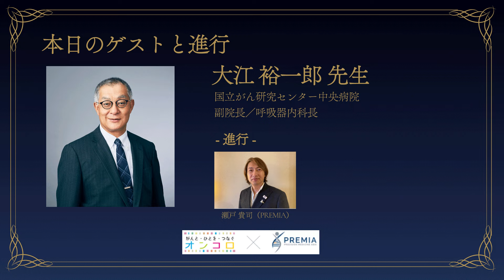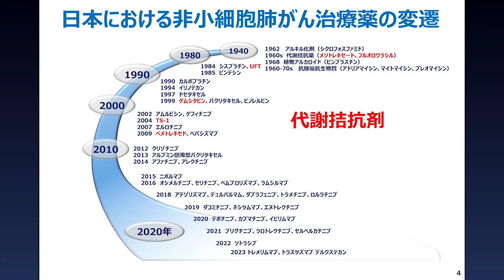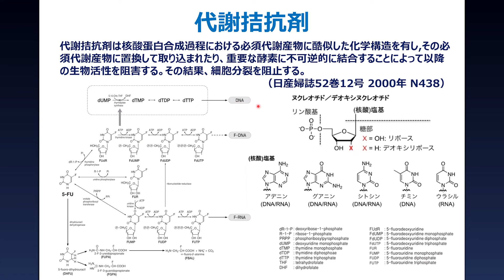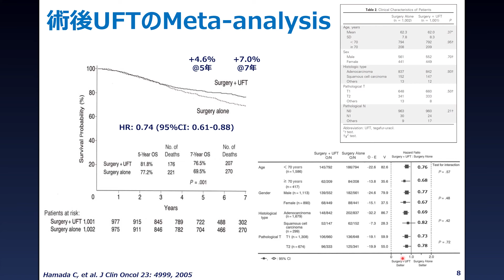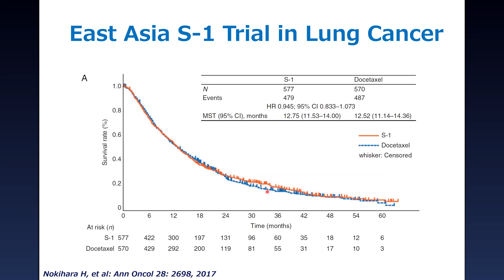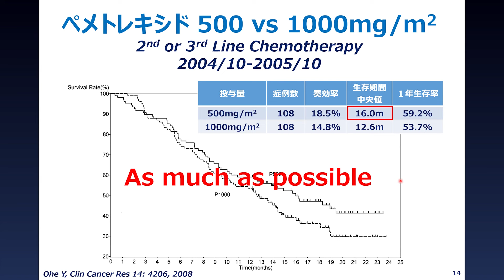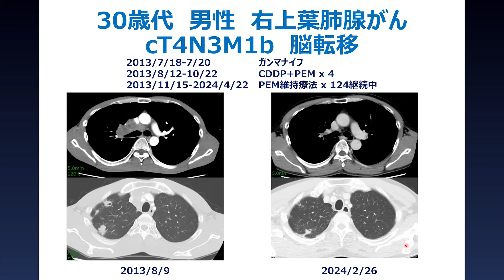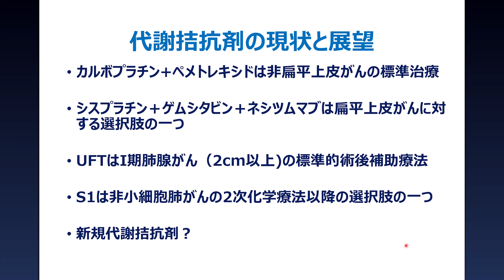ペメトレキセドを含む代謝拮抗剤の歴史と展望－オンコロ× プレミア THE ULTIMATE Vol.8～動画でわかる肺がん治療の最前線～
今回のテーマは「ペメトレキセドを含む代謝拮抗剤の歴史と展望」。古くは1960年代から肺がんの治療にも使用されてきた代謝拮抗薬。ペメトレキセドはその中で最も新しい薬剤で、肺癌薬物療法におけるキードラッグのひとつです。本動画ではペメトレキセドを中心に、代謝拮抗薬の歴史と今後の展望を国立がん研究センター中央病院 副院長／呼吸器内科長の大江裕一郎先生に伺いました。

■動画でわかる肺がん治療の最前線とは
特集「動画でわかる肺がん治療の最前線」は、最新の肺がん治療、特に期待が集まるゲノム医療の現状を解説する動画コンテンツ。講師に九州がんセンター呼吸器腫瘍科の瀬戸 貴司先生を迎え、治療選択や臨床試験の結果を理解するために役立つ情報を動画で詳しく紹介いたします。

■オンコロ×プレミア THE ULTIMATEとは
現在、がん薬物療法の中心は、特定の遺伝子変異に基づく分子標的治療薬や、免疫チェックポイント阻害剤など新たな作用機序の薬剤となり、遺伝子パネル検査の保険診療に伴い、今後益々普及するものと思われます。

一方で、これらの新しい薬剤が適応とならない疾患、患者さんもおり、従来の細胞障害性抗がん剤の役割も重要であり、多くの領域において未だ重要な標準的治療となっています。また、薬物療法に伴う各種副作用を軽減する支持療法についても現在のがん薬物療法の進歩に貢献しています。

しかしながら、これらの重要な従来の薬剤の多くはジェネリック等にシフトし、これらの重要な薬剤における開発の経緯、作用機序、重要性について知られていません。また、様々な薬剤を使用する患者さん、ご家族の薬物の歴史についての興味は高いものとなっています。

このようなことから、がん治療の歴史を学ぶウェブセミナー「オンコロ×プレミア THE ULTIMATE」では、他のメディアがあまり取り上げない、今もがん領域において重要な薬剤（支持療法薬剤）等について紹介しています。

またこの動画は、2024年5月に撮影している動画ですのでご注意ください。今後、最新情報がわかった際には更新する予定です。この特集は複数の製薬企業の協賛で成り立っていますが、動画の内容はPREMIAとオンコロが製薬企業とは完全に独立して、作成しており、特定の薬剤を広告するものではありません。

【サポーター】
協賛：日本イーライリリー株式会社

【患者団体】
NPO法人肺がん患者の会ワンステップ

【運営】
オンコロ
Precision Medicine Asia Inc. (PREMIA)

【特集】動画でわかる肺がん治療の最前線とはー時代は今「ゲノム医療」